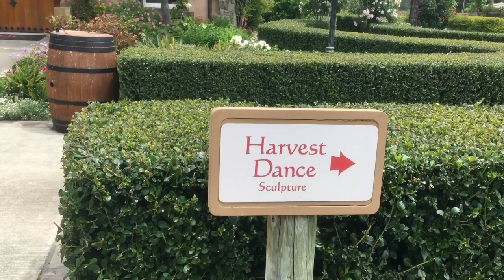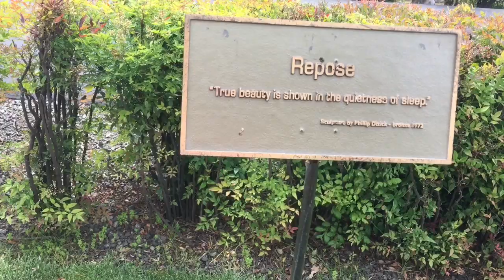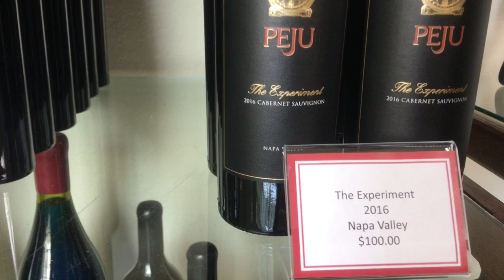世界著名葡萄酒聖地--納帕酒鄉(6)：PEJU酒莊(纳帕)--WORLD FAMOUS WINE GROWING REGION-NAPA(5)：PEJU PROVINCE WINERY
在我們「美國生活365」有更多有關「世界漫遊記」, 「汽車維修保養」和「我的小菜園和果園」更多內容同你們分享。 可以搜索「美國生活 365」一覽我們的頻道內容。歡迎免费加入分享我們的美國生活 365。PEJU酒莊,

8. 美國生活 365 --汽车维修保养--BMW车的设计和性能 American Life 365 -- BMW at a glance
7. 美國生活 365 --汽车维修保养--如何利用汽車故障檢測軟件？American Life 365 -- how to use software to check up car？
5. 美國生活 365 --汽车维修保养--怎樣發現汽車故障？American Life 365 -- how to find a car problem？
4. 美國生活 365 --汽车维修保养---知道更多寶馬汽車 American Life 365 -- BMW insider
3， 美國生活 365 —汽車維修保養— 怎樣換汽車冷熱控制器？ 通過煙霧測試 American Life 365 — how to change car thermostat
2. 美國生活 365 -- 汽车维修保养 -- 學會修理汽車 American Life 365 -- learn how to repair car
1. 美國生活 365 --汽车维修保养---汽車的引擎的功能和保養American Life 365 -- car engine insider
我的小菜園
2. 美國生活 365 --  怎麼種佛手瓜(合掌瓜)？-- AMAZING! 佛手瓜来年老根可以发新枝